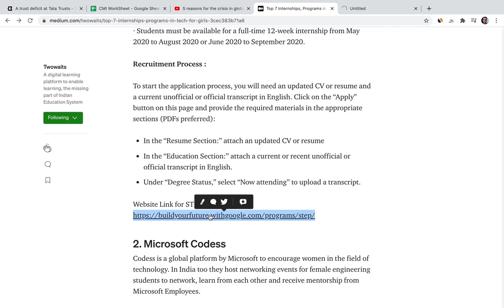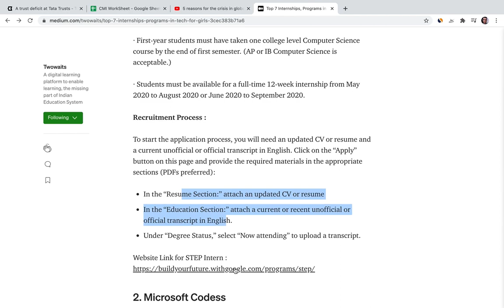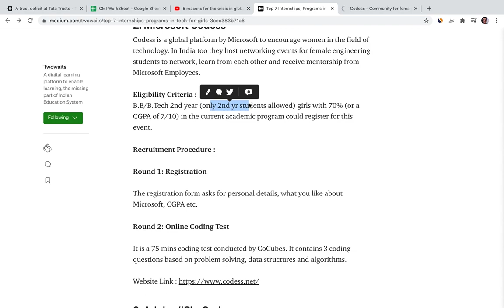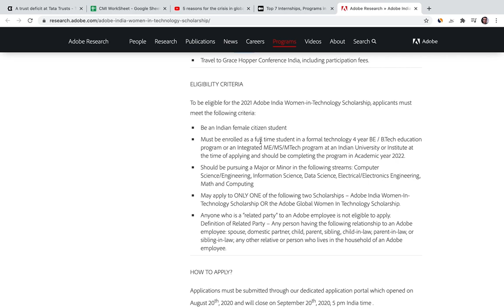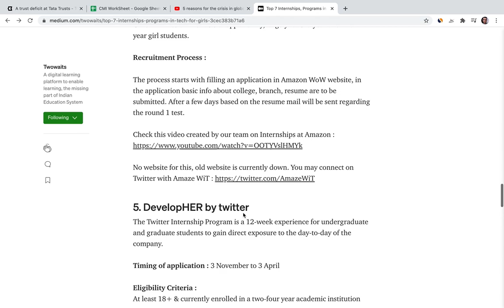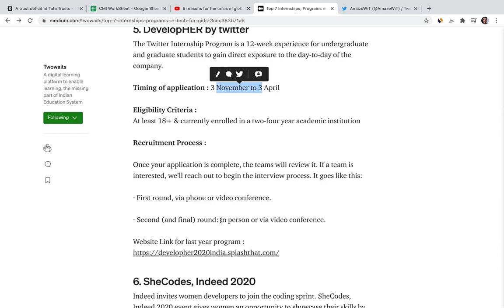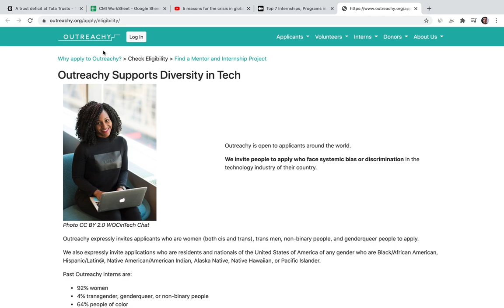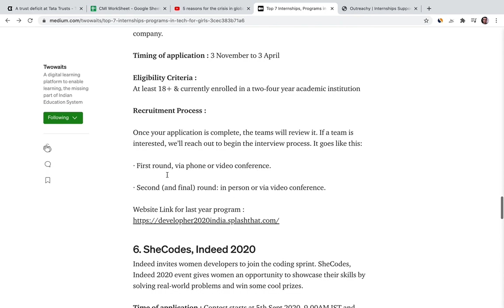Top 7 Internships, Programs in Tech for Girls | Tathastu Internship Insights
Read more details with links to apply on our medium blog

Companies discussed in the video : Google STEP, Adobe WIT, AmazeWOW, Microsoft Codess, DevelopHer by Twitter, SheCodes by Indeed, Outreachy.